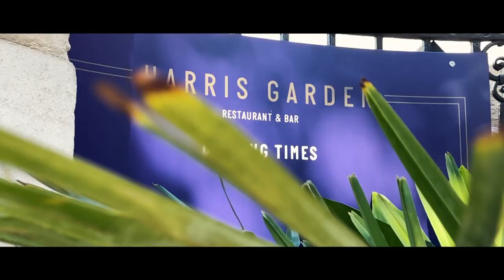The Diamond Cut - Trailer - Rachael Heyhoe-Flint Trophy Final 2022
Trailer for the upcoming mini-documentary following the Northern Diamonds during the 2022 Rachael Heyhoe-Flint Trophy Final at Lord's versus Southern Vipers.

Released 8 March 2022 (International Women's Day)